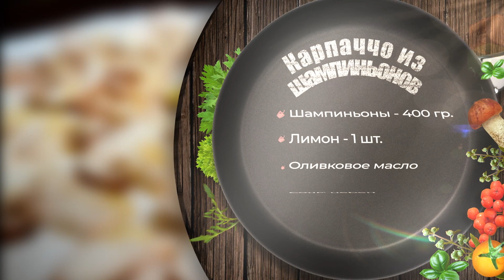Карпаччо из шампиньонов. «Съели - спели», v. 4.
Авторское кулинарное шоу Руслана Алехно «Съели-спели». Выпуск 4.

Монтаж Лев Фёдоров
Оператор  Аскат Дайыров
Оператор Симеон Грандицкий
Креативный продюсер Вадим Щеглов